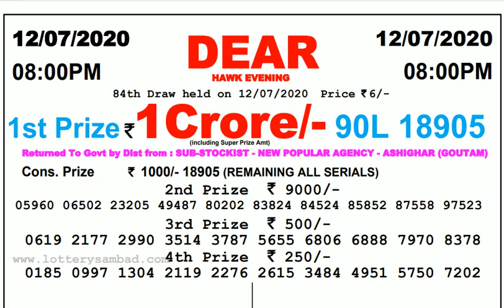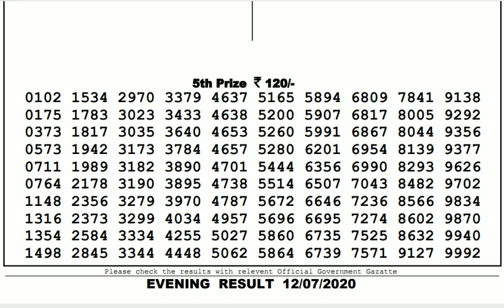Lottery Live I Lottery Results I Sombad Lottery 11.55am 04.00pm 08.00pm gdn